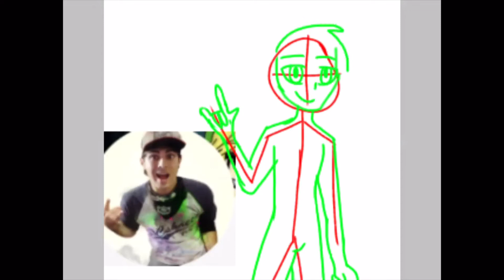Speedpaint Bobby TR Zona Paranormal (You Tuber Creepy)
Bueno se preguntarán por qué tan de repente le hago un Speedpaint a un famoso youtuber Creepy pues me fijé que varios fans le hacían dibujos y bueno dije claro yo le haré uno también pues aquí está y además Bobby está teniendo unos problemas creepys en su casa y quiero que sepa que aún que no esté hasta allá, aquí en México una fan le adora y quiere que se cuide cuando haga el juego de la copa (etc) y por último y la menos importante pues para que no ponga triste si las nuevas normas de You Tube le están afectando